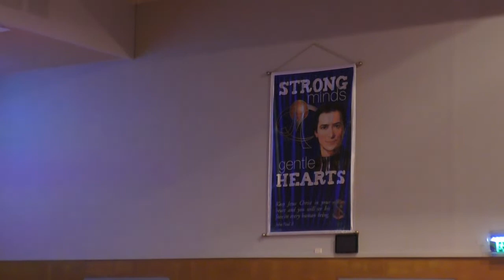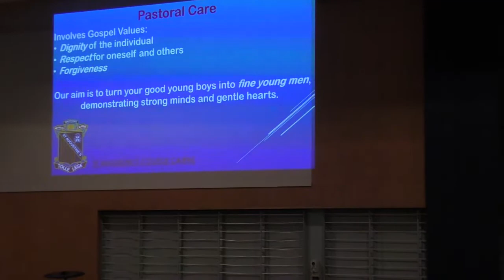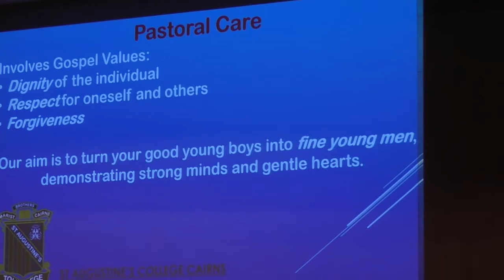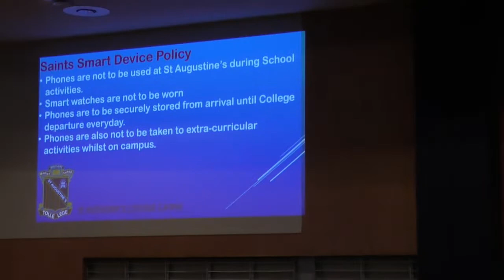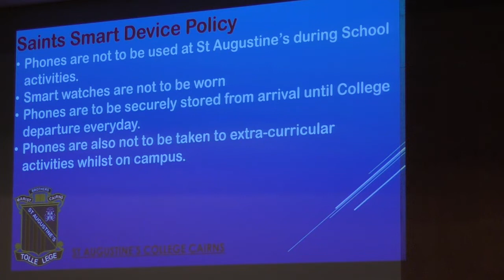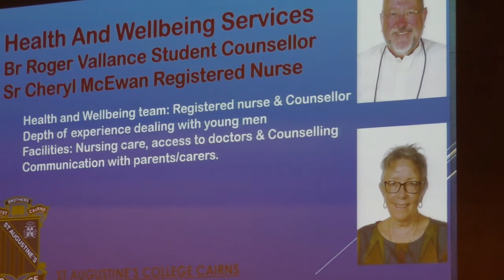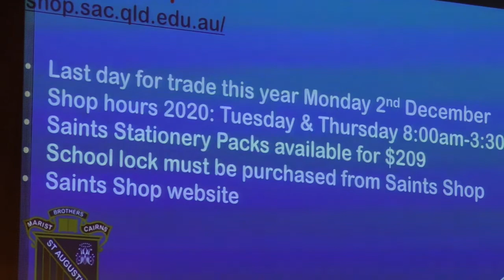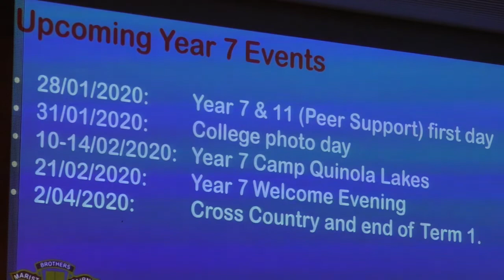Year 7 2020 Parent Info Evening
SAC Year 7 2020 Parent Info Evening